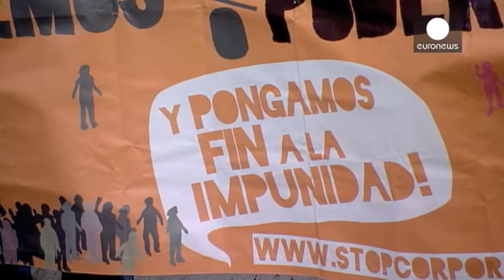Σύνοδος Κορυφής: Στο επίκεντρο οι σχέσεις ΕΕ-Λατινικής Αμερικής, Καραϊβικής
Η ενδυνάμωση των σχέσεων της Ευρώπης με τις χώρες της Λατινικής Αμερικής και της Καραϊβικής βρίσκεται στο επίκεντρο της συνόδου κορυφής που διεξάγεται στις Βρυξέλλες.

Η Ευρωπαϊκή ΄Ενωση δεσμεύτηκε να διαθέσει 118 εκατομμύρια ευρώ για τη στήριξη επενδύσεων στην περιοχή.

Επίσης υπεγράφη συμφωνία για την απαλλαγή υποχρέωσης θεώρησης με το Περού και την Κολομβία.

Η ανταποκρίτρια του euronews, μεταδίδει:

«Σε αυτήν τη σύνοδο οι ηγέτες θα στηρίξουν την ειρηνευτική διαδικασία στην Κολομβία και τ…